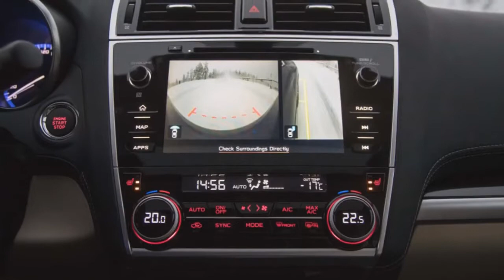2019 SUBARU OUTBACK Snow Off Road Driving !!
2019 SUBARU OUTBACK   Snow Off Road Driving !!The Subaru Outback is a station wagon based on the Legacy sedan, which masquerades as an SUV with standard all-wheel drive, 8.7-inch ground clearance, and off-road styling. Most models use a 2.5-liter horizontally opposed four-cylinder engine with 175 horsepower; the 3.6 R Models feature a 256-horsepower 3.6-liter horizontally positioned six-cylinder engine. All models have a stepless automatic transmission. The Outback competes with compact and medium SUVs such as the Honda CR-V, Nissan Rogue, Toyota RAV4, Ford Edge and Hyundai Santa Fe.
The Subaru EyeSight security system is now standard. EyeSight includes adaptive cruise control, collision braking, lane departure warning and lane maintenance assistance. A 6.5-inch multimedia system, an updated dashboard with a 5-inch display and two USB ports on the front center console are also standard.
Subaru has long been known as the standard all-wheel drive system, but now it also offers an impressive list of standard safety features, including an EyeSight feature set, as well as features such as dead-end warning and automatic reverse braking. Standard equipment also includes Apple CarPlay and Android Auto connectivity for smartphones.
The Outback isn't exactly an SUV, but it's a good alternative for those who want to ride a car in a functional, roomy car that's easy to get in and out of, and that provides all-wheel drive safety. The EyeSight system, meanwhile, received the highest score in tests conducted by the Insurance Institute for road safety.